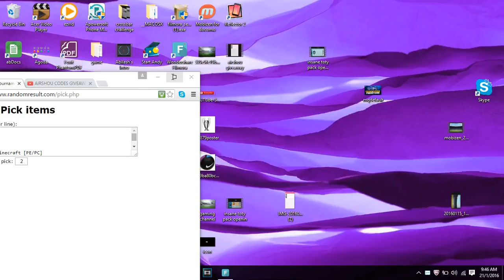airshou code giveaway winnners!!!!!!!!!!!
this video is to show u that i picked the winners randomly

both winners pls comment ur email below